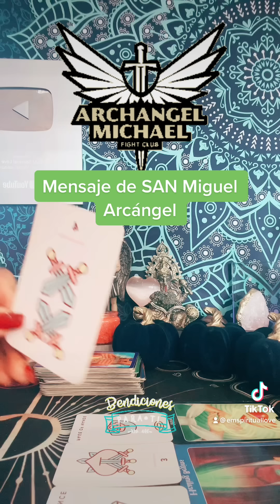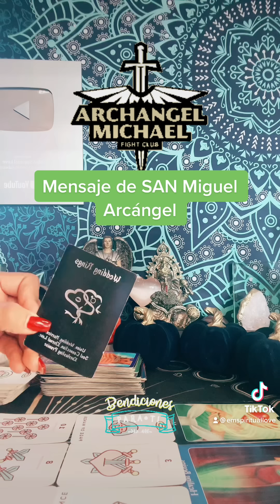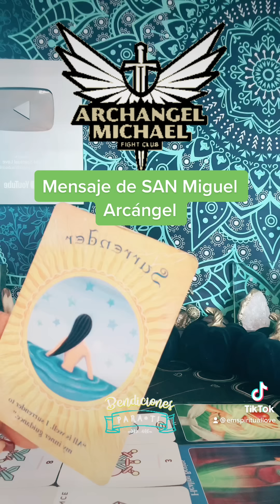Sueños Cumplidos Mensaje de SAN Miguel Arcángel 🙏